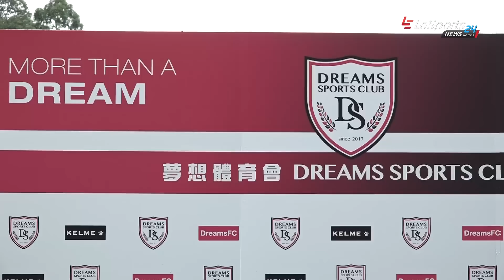夢想FC開操 陳偉豪加盟